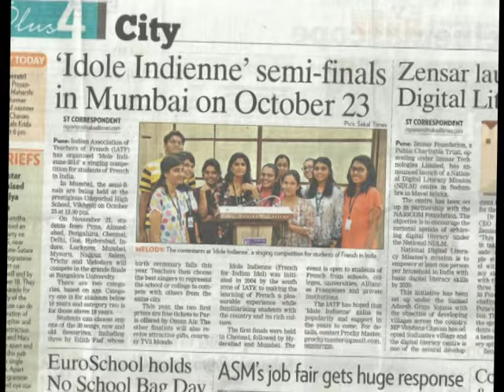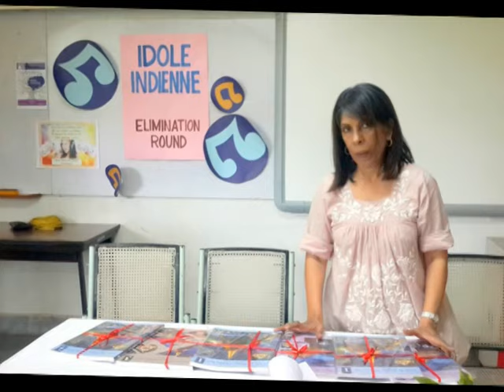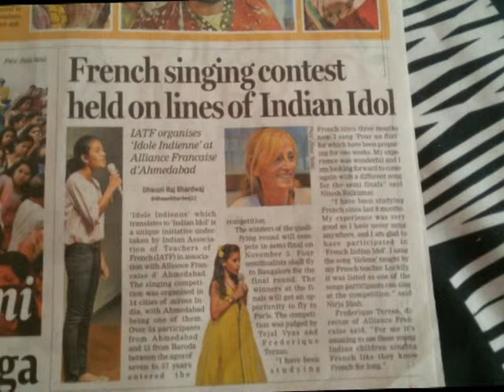Idole Indienne - French singing Contest - 2015 - Elimination Rounds West Zone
Hi friends,  I have made this video of the Elimination Rounds held in various cities of the West Zone of the Idole Indienne Contest - 2015.
IDOLE INDIENNE (French for Indian Idol) was initiated in 2004 by the South Zone of IATF, (Indian Association of Teachers of French) to making the learning of French a pleasurable experience while familiarizing students with the country and its rich culture.

The first finals were held in Chennai, followed by Hyderabad and Mumbai. “Idole Indienne” is open to students of French from schools, colleges, universities, Alliances Françaises and private institutions.

There are 2 categories, basd on age
Category 1: below 18 years
Category 2: above 18 years

In Mumbai, the Semi-finals were held at the prestigious Udayachal High School, Vikhroli, on 23rd October at 12.30 pm and we sincerely thank the Godrej Management and Trustees and the Principal, Mrs. Rekha Pandey and her Team Udayachal (Blossom, Bijal, and Rajkumari Ma'am) for their kind help and generous support for this event.

IDOLE INDIENNE – 2015
Singing competition for students of French in India Conceptualized by the Indian Association of Teachers of French (IATF) Singing is usually an expression of joy. Songs and music know no barriers. So also, in the classroom, a teacher can create an atmosphere of togetherness and enthusiasm in the entire learning group.

Apart from creating this feeling of well-being songs help in the comprehension and memorization of the foreign language.

IDOLE INDIENNE (French for Indian Idol) was initiated in 2004 by the South Zone of IATF, to making the learning of French a pleasurable experience while familiarising students with the country and its rich culture.

Students can choose any one of the 30 songs, new and old favourites, including 3 by Edith Piaf whose birth centenary falls this year.
Teachers then choose the best singers to represent the school or college to compete with others from the same city.

In Mumbai, the Semi-finals are being held at the prestigious Udayachal High School, Vikhroli, on 23rd October at 12.30 pm and we sincerely thank the Godrej Management and Trustees and the Principal, Mrs. Rekha Pandey and her Team Udayachal for their kind help and generous support for this event.

On November 21, 2015, students from Ahmedabad, Bengaluru, Chennai, Delhi, Goa, Hyderabad, Indore, Lucknow, Mumbai, Mysuru, Nagpur, Pune, Salem, Trichy and Vadodara will compete in the Grande Finale at Bangalore University. This year, the 2 first prizes are free tickets to Paris offered by Oman Air. The other finalists will also receive attractive gifts, courtesy of TV5 Monde.

For this event, we have received the support of Education and Beyond, India Pvt. Ltd. and Langers International Pvt. Ltd., M/s Hitaishi Publishers, New Delhi and our Music Partner, SoundMonk Music.

Our thanks IATF hopes that “Idole Indienne” gains in popularity and support in the years to come.are also due to Bangalore University for agreeing to host the Grande Finale event

The

Our thanks are also due to Bangalore University for agreeing to host the Grande Finale event

The IATF hopes that “Idole Indienne” gains in popularity and support in the years to come.